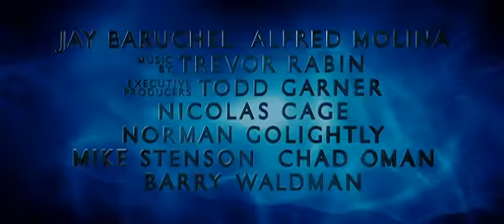Duell der Magier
Hollywoods erfolgreichster Produzent Jerry Bruckheimer zaubert den nächsten Hit aus dem Ärmel: DUELL DER MAGIER. Die moderne, rasante Abenteuerkomödie mit fantastischen Einfällen und coolen Effekten führt Bruckheimer bereits zum siebten Mal mit Superstar Nicolas Cage zusammen. Eine Erfolgskonstellation wie auch die Zusammenarbeit mit Regisseur Jon Turteltaub, der mit Cage bereits die Bruckheimer-Hits „Das Vermächtnis der Tempelritter und „Das Vermächtnis des geheimen Buches inszenierte.